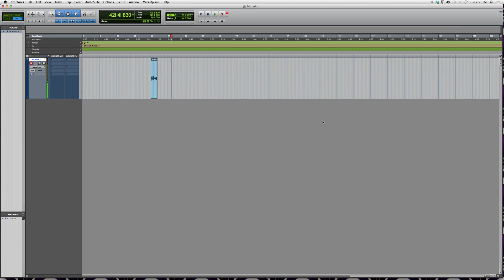How To Punch Record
Welcome to proaudiotipz, browse our channel to find help on using and becoming familiar with the industry standard recording software's. If you find anything difficult to grasp or understand please feel free to message us, we will get back to you with help as soon as we can. Welcome to proaudiotipz, browse our channel to find help on using and becoming familiar with the industry standard recording software's. If you find anything difficult to grasp or understand please feel free to message us, we will get back to you with help as soon as we can.